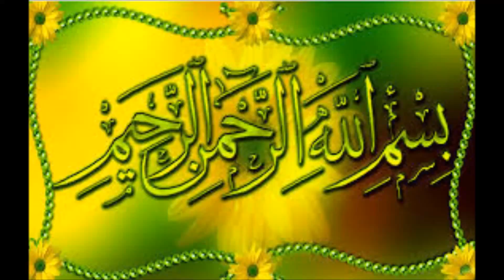Patente B urdu punjabi italiano episode 18 c5